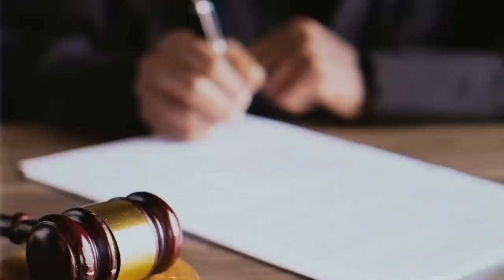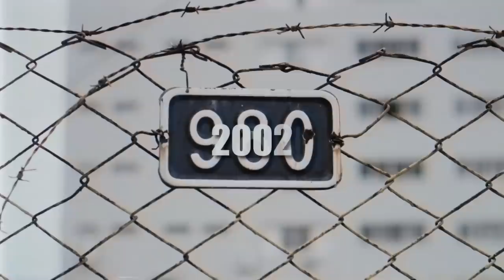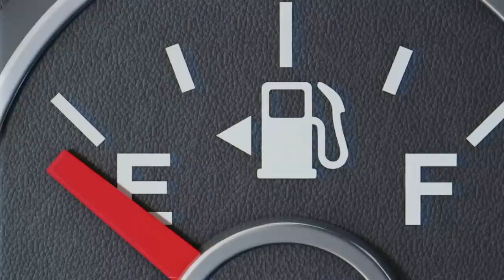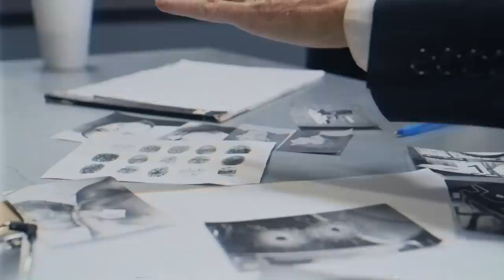The Most Deadly Biker Massacre Ever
Do you think the US-Hells Angels ordered a Hit for a German Biker Boss?

Ontario, Canada, is a place known for its peaceful tranquility, where neighbors wave hello and families gather at local events. But beneath the surface of this idyllic community, a dark chapter in Canadian criminal history unfolds—one that sends shockwaves through the nation.

In April 2006, a massacre takes place that exposes a world of violence, betrayal, and shattered loyalties. It is a day that will forever etch the name "Wayne Kellestine" into the annals of infamy.

As the leader of a renegade faction within the Bandidos, Kellestine is no stranger to danger. In fact, he relishes in it and escalates things to a new level that leaves the entire nation bewildered and aghast.

With his tough nature and his reckless disregard for the law, Kellestine becomes a legend in the world of outlaw bikers, feared by his enemies and revered by his brethren.

00:00 Intro
00:56 The Outlaw Prodigy: Kellestine's Bloody Rise
03:06 Bloody Redemption: Hells Angels vs. Bandidos
08:39 Unleash Fury: The Shedden Massacre